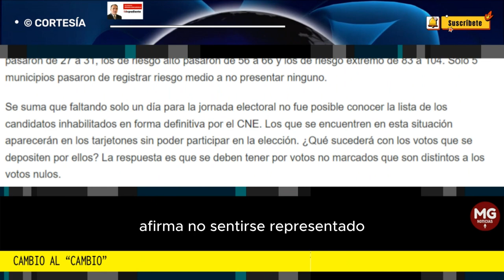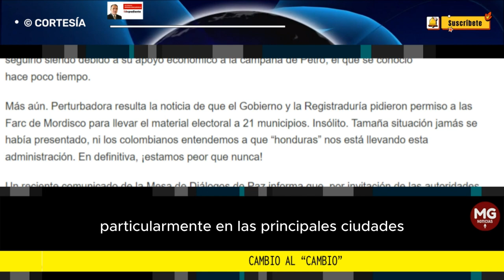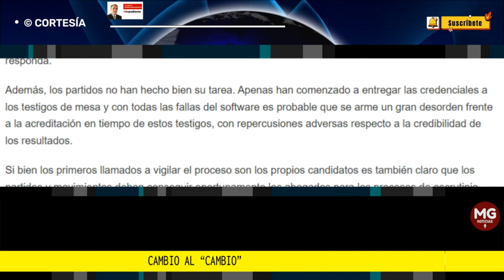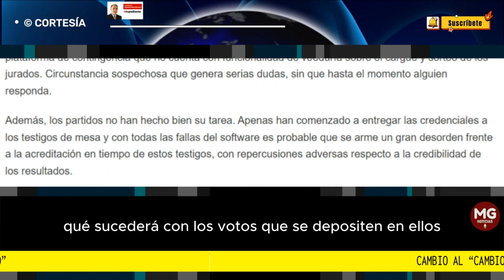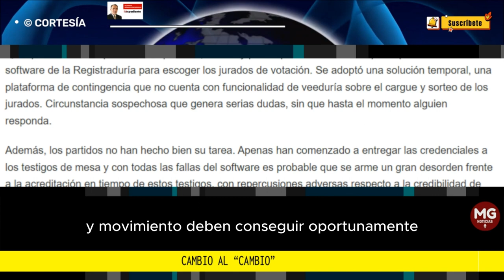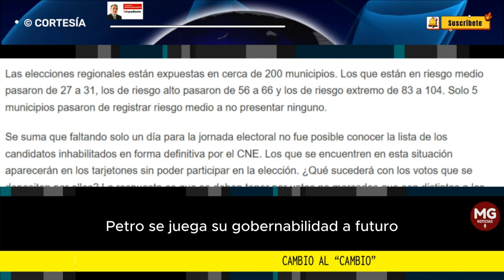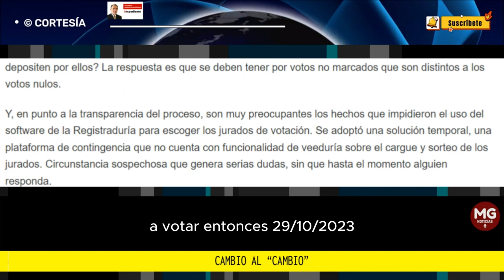CAMBIO AL "CAMBIO" 🛑 Columna Bernardo Henao Jaramillo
Petro se juega su gobernabilidad a futuro.Nosotros nos jugamos el futuro de nuestra nación.A votar, entonces, el 29 de octubre de 2023.